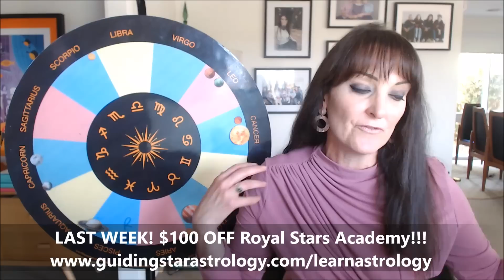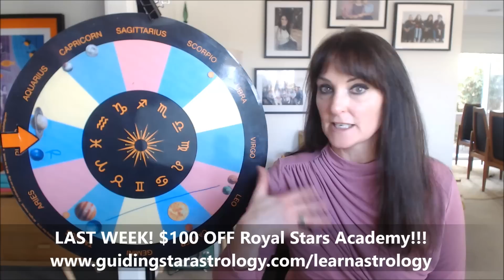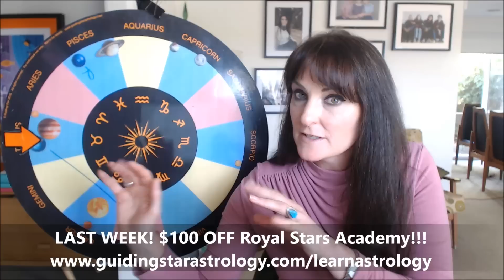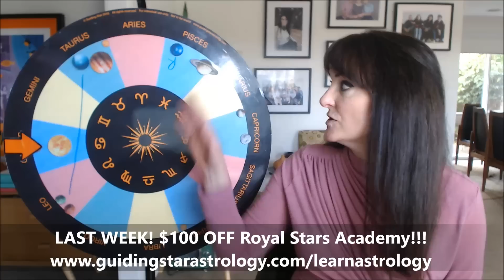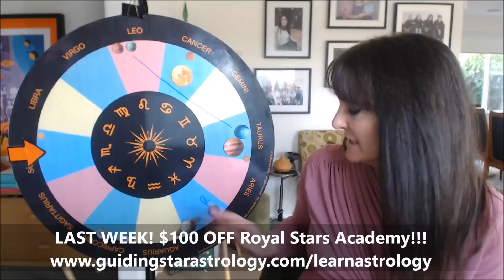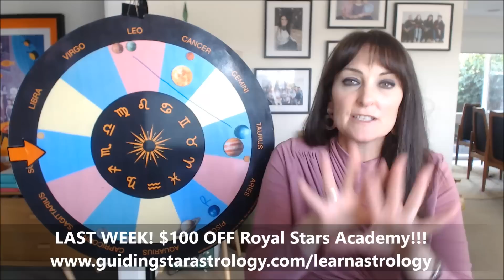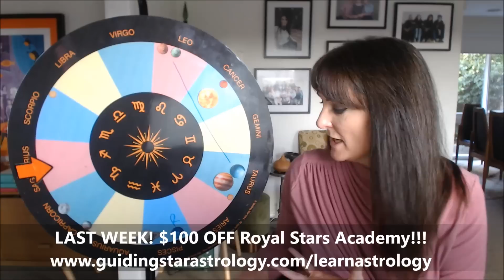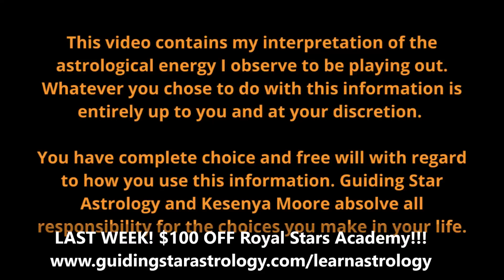HOROSCOPE READINGS FOR ALL ZODIAC SIGNS - Neptune Retrograde - will it bring magical manifestation?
Welcome to Guiding Star Astrology. I'm Kesenya, and I want to help you lead a richer, fuller life through the understanding of astrology. Thanks for joining me for your free astrology reading this week.

In the weekly astrology forecast you will find the predictive astrology horoscope for your sun, moon and rising signs - listen to the introduction (it will fill you in on all that is happening in the skies this week and HOW IT WILL IMPACT YOU) then, use the timestamps to take you to your zodiac sign and find out WHAT'S IN STORE FOR YOU.

Aries  24:20
Taurus  30:20
Gemini  39:15
Cancer  47:55
Leo  56:35
Virgo  1:05:00
Libra  1:12:23
Scorpio  1:21:04
Sagittarius 1:29:58
Capricorn  1:37:15
Aquarius 1:44:55
Pisces 18:15